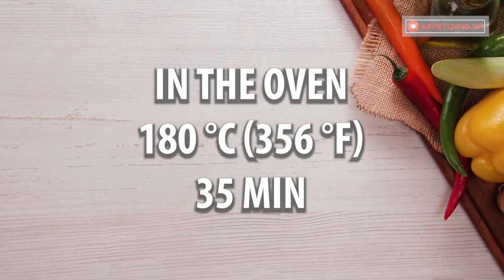If you cook chicken and potatoes for dinner, then you should use only this recipe!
.Ingredients:
boiled potatoes - 700 g (24.69 oz)
oil - 5 ml (1 tsp)

Tray size 20 cm x 28 cm (8 in x 11 in)